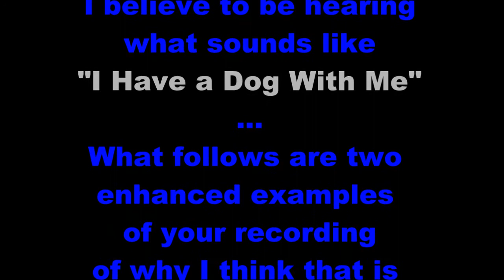Video Response to Tipp City Child Evp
Video Response to "Tipp City Child Evp by fourman04"
What I believe to be hearing "I Have a Dog With Me"